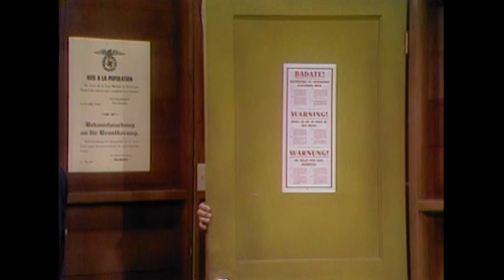The Tim Conway Comedy Hour: Season 1 Episode 1 | Full Episode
Highlights include: Lana and Dan hiring a bumbling, drunken detective (Tim) to solve a murder; and a Christmas sketch featuring Tim and his family.